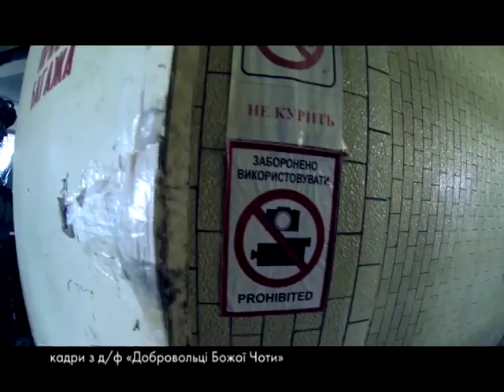Пані та Панове. Леонід Кантер, режисер